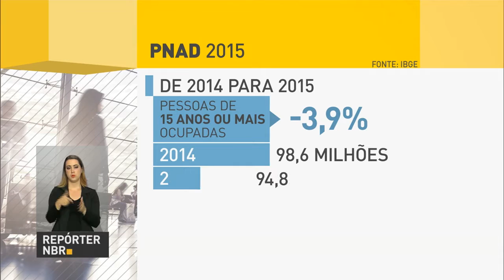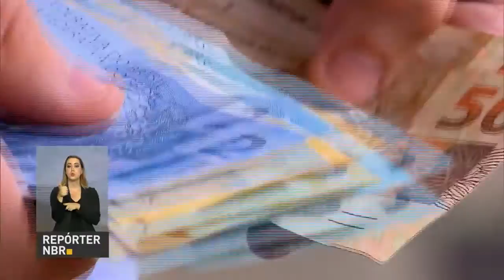Superávit primário é recorde no mês de outubro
REPÓRTER NBR 17H - 25.11.16: A medida provisória editada pelo governo sobre concessões quer trazer mais segurança jurídica a investidores. Entre 2014 e 2015, o desemprego aumentou e a renda real da população, corrigida pela inflação, caiu. Os dados são da Pnad, divulgados pelo IBGE. O combate a zika no país vai contar com R$ 23 milhões do BNDES.